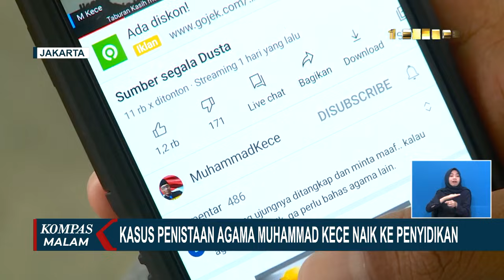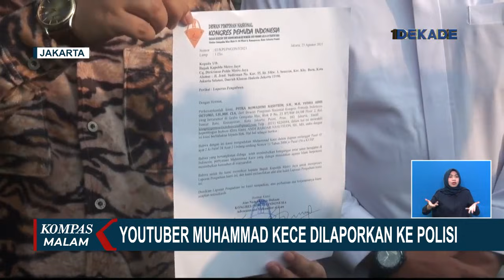Kasus Penistaan Agama Muhammad Kece Naik ke Penyidikan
KOMPAS.TV - Setelah memeriksa terlapor dan sejumlah saksi ahli, penyidik Bareskrim Polri meningkatkan status kasus dugaan penistaan agama Muhammad Kece ke tingkat penyidikan.

Kabag Penum Divisi Humas Polri, Kombes Ahmad Ramadhan mengatakan, penyidik menemukan bukti awal yang cukup setelah memeriksa pelapor dan sejumlah saksi ahli bahasa.

Sehingga penyidik meningkatkan kasus ini dari tingkat penyelidikan ke penyidikan.

Meski sudah ditingkatkan menjadi penyidikan, penyidik belum menetapkan tersangka dalam kasus penistaan agama tersebut.

YouTuber Muhammad Kece dilaporkan ke Bareskrim Polri atas pernyataannya yang diduga menistakan agama.

Tak hanya ke Bareskrim Polri, Muhammad Kece juga dilaporkan ke Polda Metro Jaya oleh Kongres Pemuda Indonesia.

Selain meminta untuk segera menangkap Muhammad Kece, Polda Metro Jaya juga diminta untuk mengusut donasi yang dilakukan oleh terlapor.